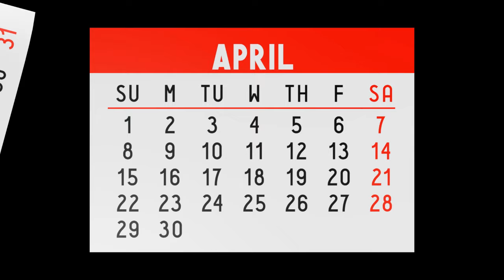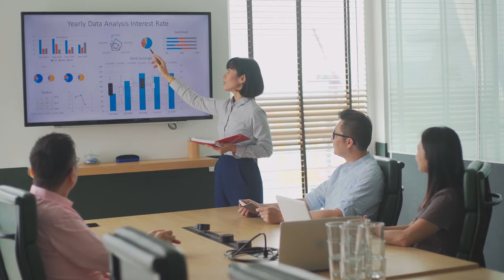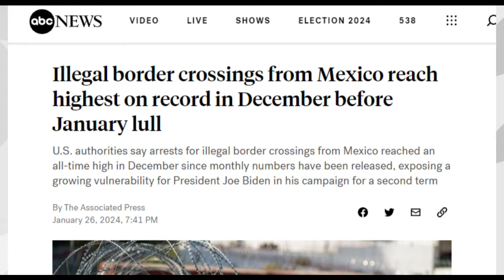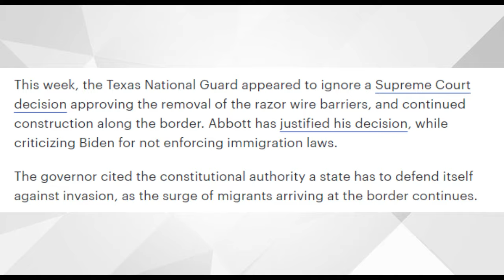"Unlocking February 2024: Social Security Payment Schedule Revealed for SSA, SSDI, SSI Recipients!"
"Welcome back to Financial Futures! In this video, we bring you crucial information about the Social Security payment schedule for February 2024. Whether you're a recipient of SSA, SSDI, or SSI benefits, it's essential to stay informed about when your payments will be arriving.

Join us as we break down the schedule, ensuring you're well-prepared for the upcoming month. We understand the importance of timely financial support, and our goal is to keep you updated on all the key dates.

Your financial future matters, and we're here to guide you every step of the way! SocialSecuritySchedule FinancialUpdates SSDI SSI SSA"